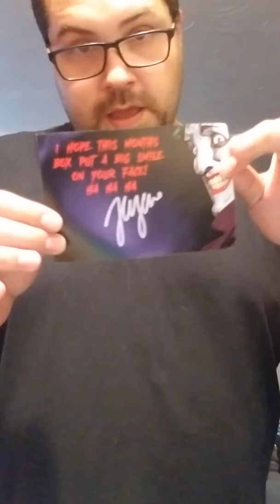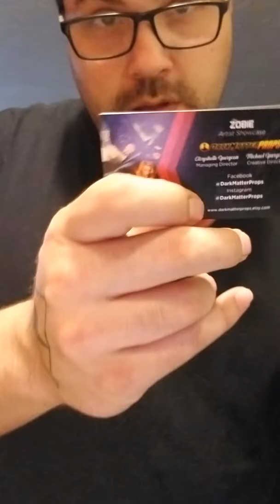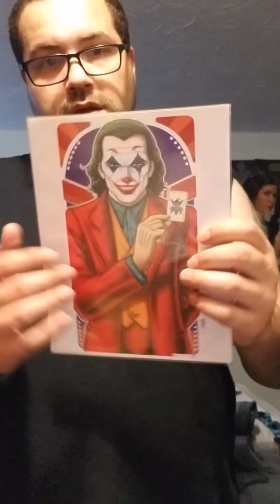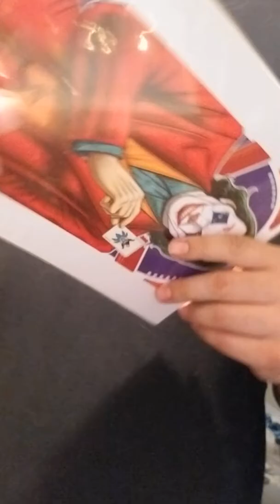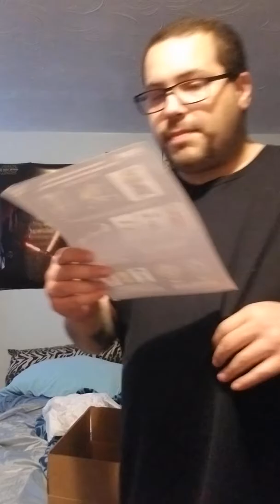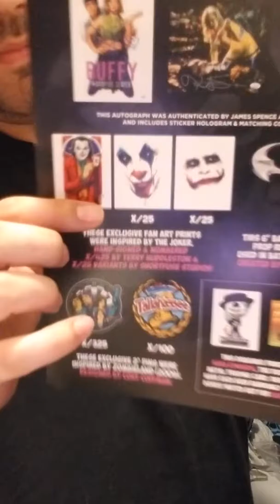October Zobie Box Unboxing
Unboxing another awesome Zobie Box